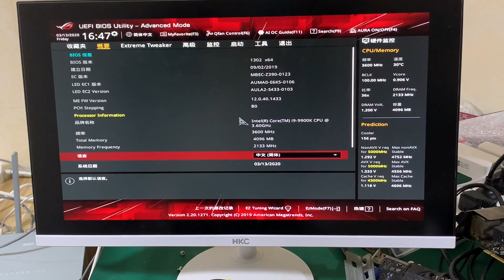华硕败家之眼主板，CPU报错，芯片被烧糊了【靓仔修机】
我们的视频是为了为观众提供娱乐，同时也保证了拍摄过程的安全。 华硕败家之眼主板，CPU报错，芯片被烧糊了【靓仔修机】